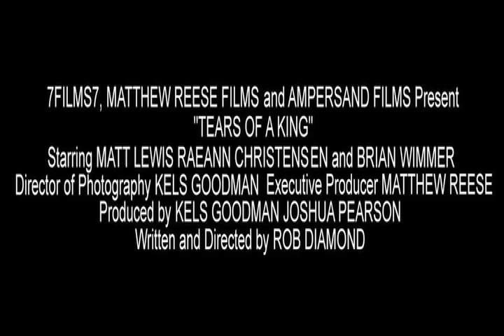TEARS OF A KING - Trailer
Preview for Tears of a King: The Latter-Days of Elvis Presley.  The King of Rock N Roll meets The King of Kings.